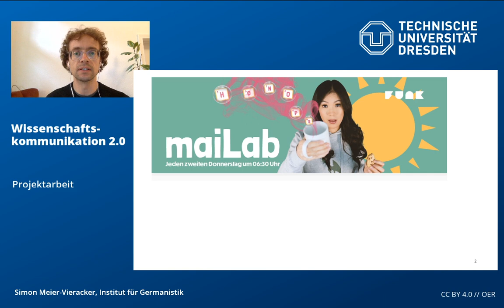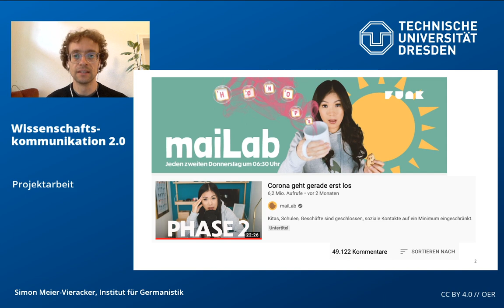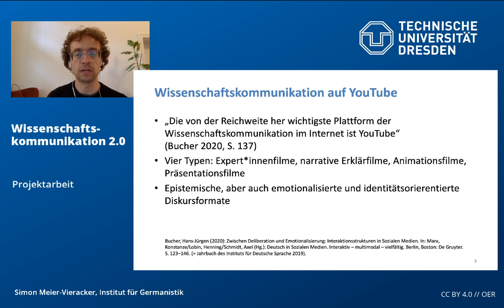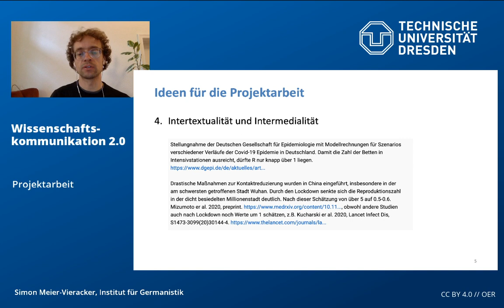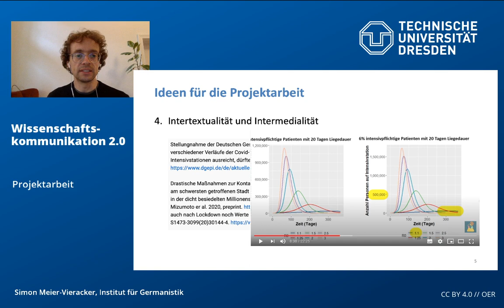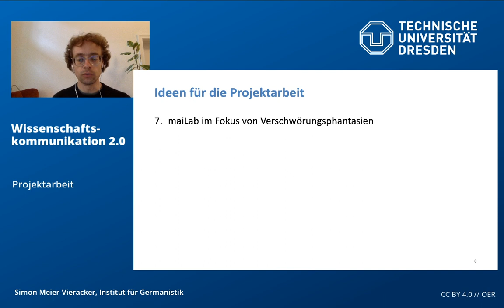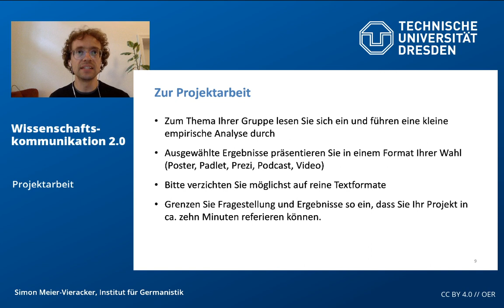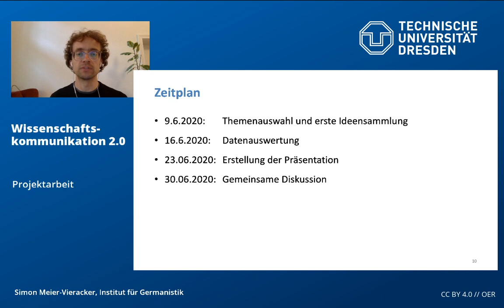Wissenschaftskommunikation 2.0 – Projektarbeit: Der YouTube-Kanal maiLab aus linguistischer Sicht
Im Video werden mögliche Themen für die mehrwöchige Projektarbeit zum Wissenschaftskommunikationsformat maiLab vorgestellt.

Kapitel zum Springen:
01:30 Wissenschaftskommunikation auf YouTube
04:23 Ideen für die Projektarbeit